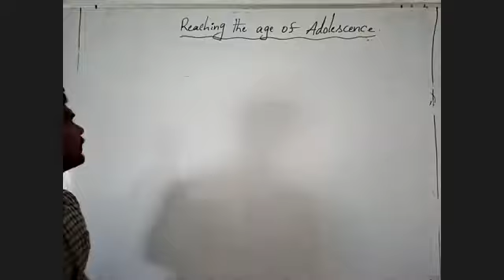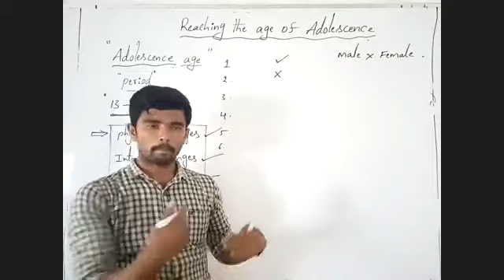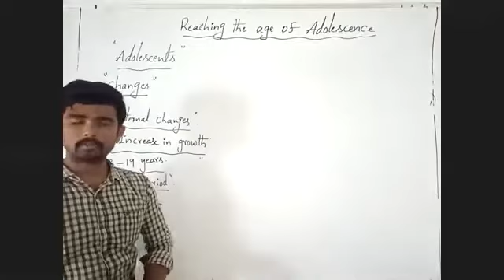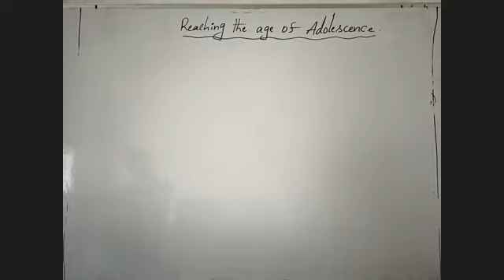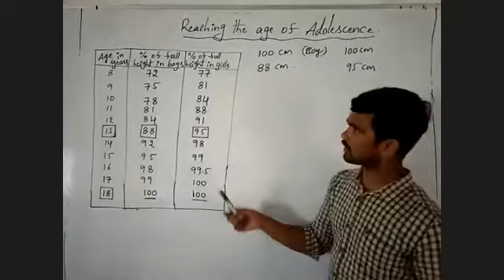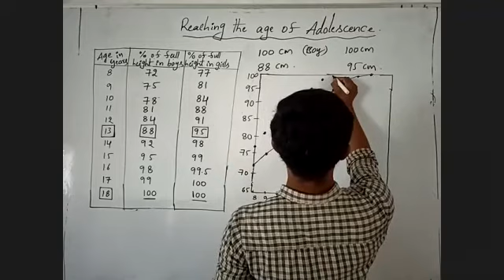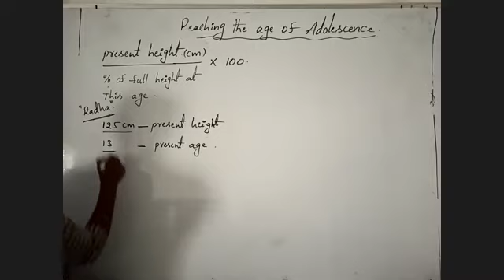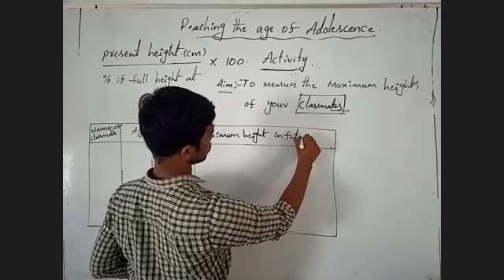8th Biology 02-06-2020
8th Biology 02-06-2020